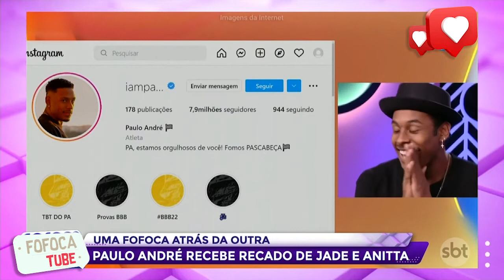Veja a Reação do Paulo André ao descobrir quantos seguidores ganhou após BBB22